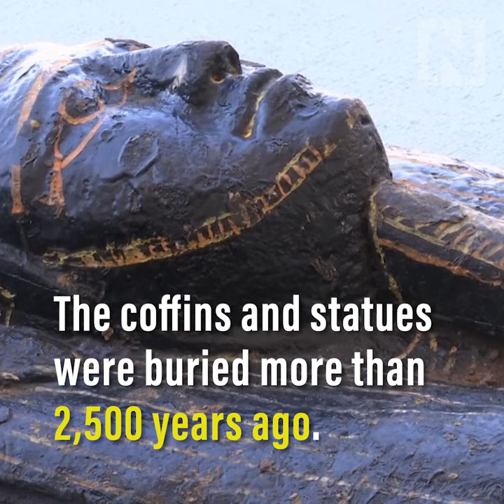Egypt reveals details of newly discovered ancient coffins, statues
Egypt has discovered at least 100 new ancient coffins, some of which have mummies inside.